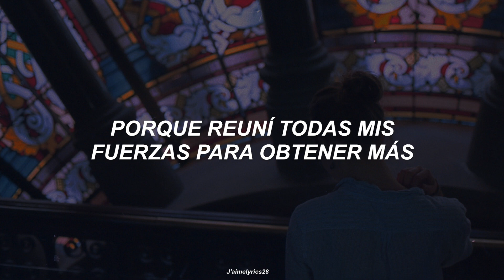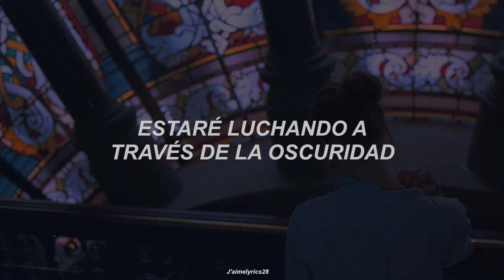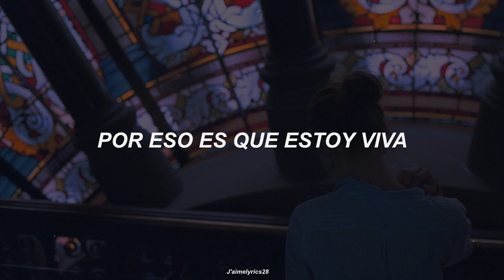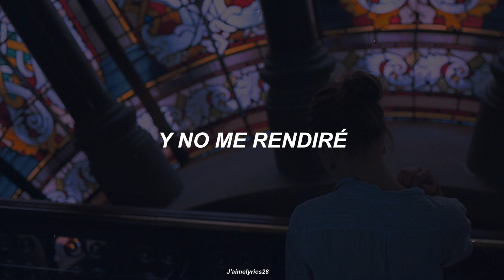Avril Lavigne - Warrior (Traducción al Español)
Estoy tratando de mejorar la calidad de mis videos, espero les gusten los pequeños cambios que he implementado.